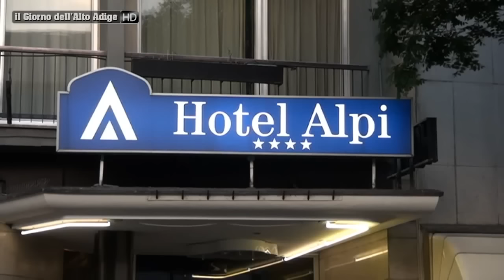Hotel Alpi, rivolta dei profughi per avere i documenti.